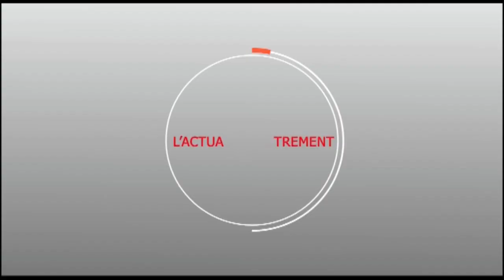Dewenety Tabaski 2018 : Le message d'amy DIOP au Président Macky SALL